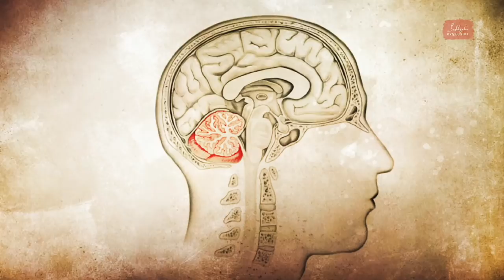The Truth about Snakes' Impact on Your Life | Shemaroo Spiritual Life